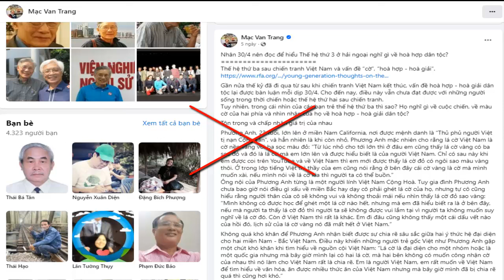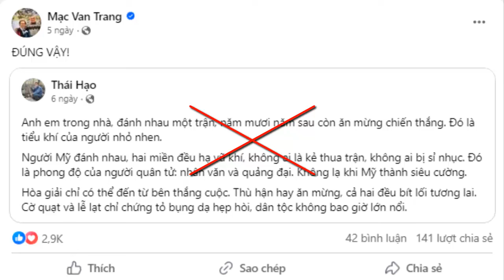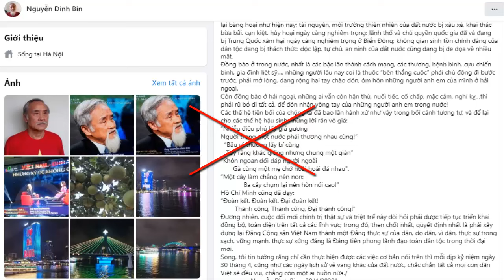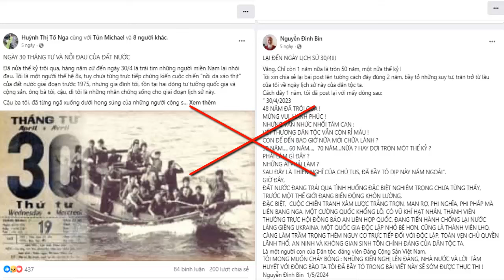Bộ mặt thật của những kẻ như của Nguyễn Đình Bin, Thái Hạo hay Huỳnh Thị Tố Nga